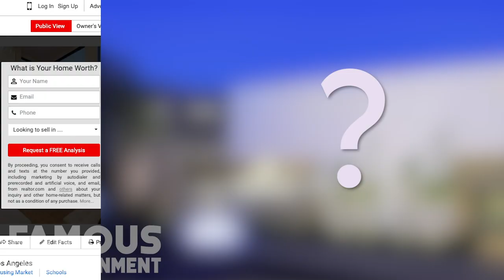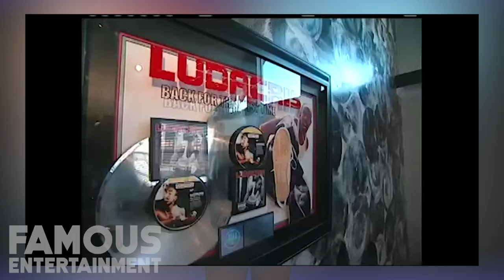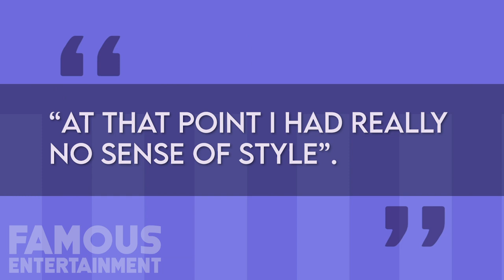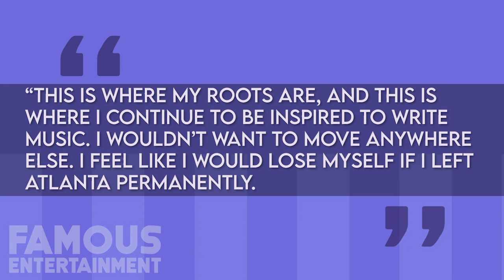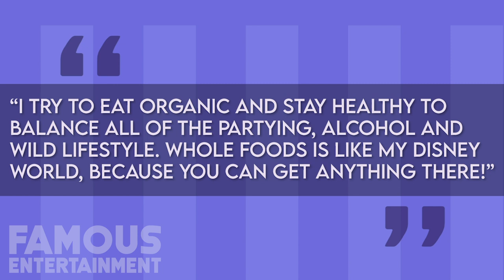Ludacris | House Tour 2020 | Hollywood Hills & Atlanta Mansions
Ludacris is one of many celebs hopping on the TikTok trend recently, and by doing so we’ve gotten a glimpse into one of his properties where he lives with his family. His videos show the tennis court, the man made lake, and even the pool. By the looks of it, the rapper has been spending quarantine at his main mansion in Atlanta Georgia, which is also his home town. However, this isn’t the only real estate he has – he continues to own a modern Hollywood Hills house, and more. We even found some of the listings!